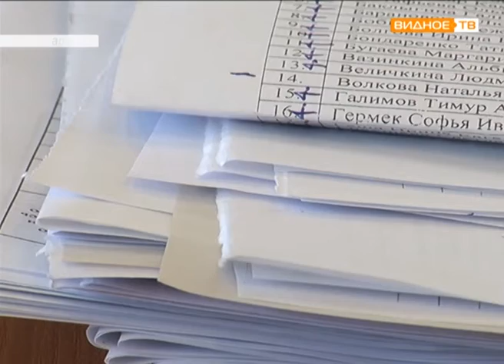"Осторожно, грипп!" - профилактика вирусных заболеваний